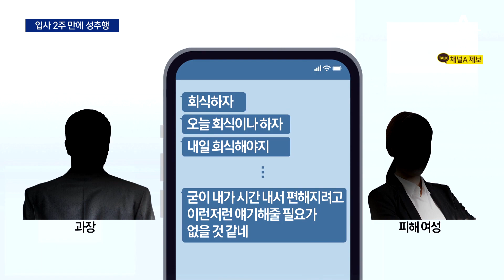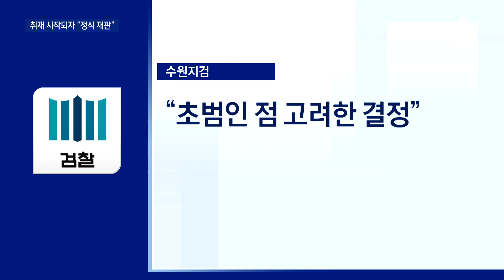‘입사 2주’ 신입사원 노린 성추행…검찰 처분도 논란 | 뉴스A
‘입사 2주’ 신입사원 노린 성추행…검찰 처분도 논란

취업한 지 2주밖에 안 된 20대 여성이 40대 과장에게 성추행을 당했습니다. 수도권 농협 지점에서 벌어진 일입니다. 그런데 검찰의 처분도 논란입니다.벌금으로 끝나는 약식명령을 청구했다가 채널A의 취재가 시작되자 정식재판을 요청하겠다며 입장을 바꿨습니다. 구자준 기자입니다.

〈평일〉
08시 50분 김진의 돌직구 쇼
12시 00분 뉴스A 라이브
17시 20분 뉴스TOP10
19시 00분 뉴스A

〈주말〉
12시 10분 토요랭킹쇼·뉴스A 라이브
19시 00분 뉴스A

〈평일〉
08시 00분 라디오쇼 정치시그널 (유튜브 라이브)
08시 50분 김진의 돌직구 쇼
10시 20분 김진의 더라방 (유튜브 라이브)
12시 00분 뉴스A 라이브
15시 50분 강력한 4팀
17시 20분 뉴스TOP10
19시 00분 뉴스A

〈주말〉
12시 00분 토요랭킹쇼·뉴스A 라이브
17시 40분 뉴스TOP10
19시 00분 뉴스A